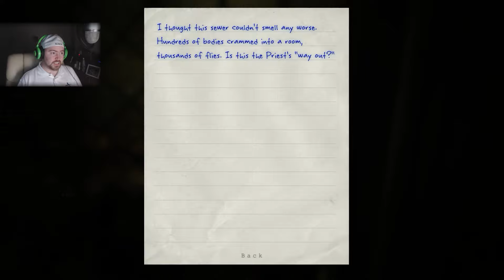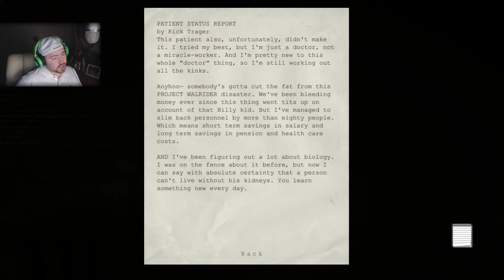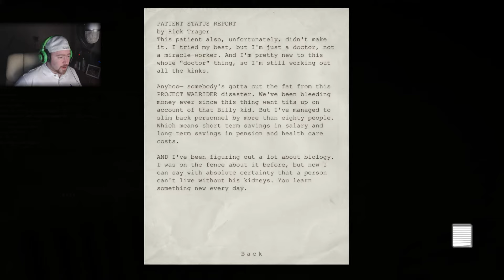Outlast - TIME TO ESCAPE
Time to escape? Let's leg it!

End Slate Music: MachinimaSound.com - Dustsucker